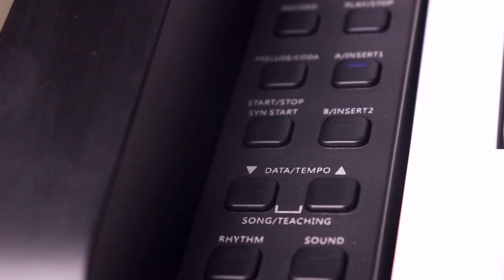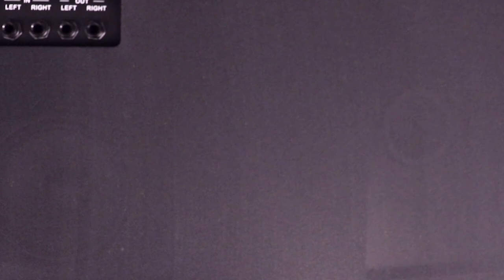"SALTARE" Composed by Dhriti on AURZART AZ-F80 Upright Digital Piano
What a beautiful pay-off for all that hard work Dhriti. We are proud of you..

for the best deals on " AZ-F80 Digital piano Delivery is FAST and FREE across the INDIA

AURZART MUSIC PVT LTD - Bring you - AZ-F80

Overview

AZ-F80 Upright Digital Piano,
Polyphony 128,
Keyboard Italian Fatar 88 Grand-Response Key trends with hammer action & dynamic Curve, Number of Keys 88,
Number of Demo Song 120,
Certificate CE/FCC/CCC,
Size 1405*460*1100mm,
Shell Material Fiberboard,
Soundboard Material Multilayered,
Hammer Material Nanmu,
Exterior Standard Upright Surface Imitation Carbon Fiber PVC,
Color Black,
Display LED Sound Engine European top DSP chip,
Italian Famous grand piano FZOLF308 sound sample,
String overtone resonance analog audio technology,
156 sounds with 128GM standard MIDI,
17 folk music, 10 series percussion music,
1 effect voice Touch Curve 5 piano touch Curve, Default,Light, Standard, Heavy, Touch off
CP program recording and playing system,record, replay,
Maximum notes for one single song is 22000 Sound Control Grand piano tone,
Dual voice, Double keyboard, Split mode, Split point. Effect 64 reverb, 64 chorus,
Metronome Dynamics click as per beat,1,2,3,4,5,6,7,8,9 Tempo: 20-280per minute,
Pedal Imitated traditional grand piano pedal function, Soft, selected sustain, sustain
Interface USB jack, pedal jack, Power jack, Headphone jack*2, Line IN/OUT.
Bluetooth YES
MIDI Connect with PC by USB to achieve the music arrangement Sound System HIFI sound system
Dimension 1405*460*1100mm
Net weight 79kg
Accessories Power cord, Guarantee card, User manual,